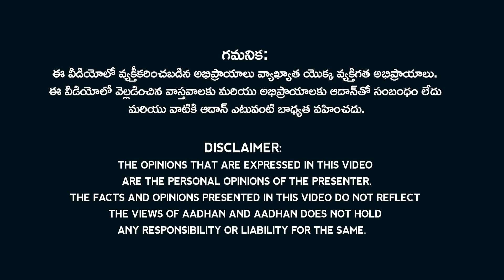జగన్ సర్కారుకి, రమణ దీక్షితులుకి, టీటీడీకి హైకోర్టు షాక్ | TTD chief priest files petition in AP HC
TTD chief priest venugopala deekshitulu  files petition in AP high court